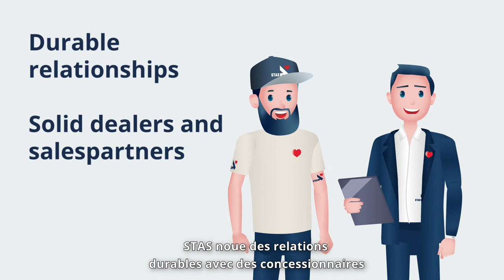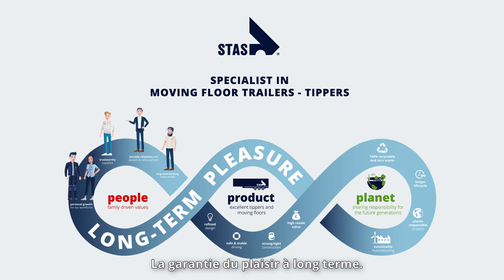(FRENCH VERION) LONGTERM PLEASURE WITH STAS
Allons à la rencontre des gens de STAS.
STAS noue des relations durables avec des concessionnaires et de partenaires commerciaux solides. Pour nous, le bien-être et l"épanouissement personnel de nos collaborateurs sont très importants. Nous misons également sur des relations durables avec des fournisseurs fiables et de haut niveau. Avec team-STAS, nous ciblons les clients et les chauffeurs fiers de leur activité qui réfléchissent à long terme.
Nous sommes